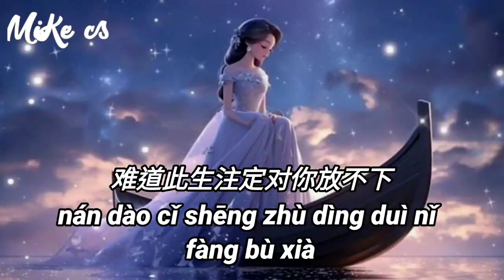王一一 - 跪天跪菩萨 - wang yi yi - gui tian gui pu sa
我愿跪天跪菩萨
求你渡我忘了他
别让我在红尘里苦苦挣扎
求佛为我算一卦
久跪等不到解答
难道此生注定对你放不下
我因敬佛为你戒了酒
却因爱你染上了愁
佛说一入红尘难回首
这缘起缘灭谁能留
我曾为你情海中游走
如今佛前声声叩首
我敬神佛此生无所求
只求不染 爱恨情仇
我愿跪天跪菩萨
求你渡我忘了他
求佛为我算一卦
久跪等不到解答
我愿跪天跪菩萨
求你渡我忘了他
求佛为我算一卦
久跪等不到解答
我愿跪天跪菩萨
求你渡我忘了他
求佛为我算一卦
久跪等不到解答

wǒ yuàn guì tiān guì pú sà
qiú nǐ dù wǒ wàng le tā
bié ràng wǒ zài hóng chén lǐ kǔ kǔ zhèng zā
qiú fó wéi wǒ suàn yī guà
jiǔ guì děng bù dào jiě dá
nán dào cǐ shēng zhù dìng duì nǐ fàng bù xià

wǒ yīn jìng fó wéi nǐ jiè le jiǔ
què yīn ài nǐ rǎn shàng le chóu
fó shuō yī rù hóng chén nán huí shǒu
zhè yuán qǐ yuán miè shuí néng liú

wǒ zēng wéi nǐ qíng hǎi zhōng yóu zǒu
rú jīn fó qián shēng shēng kòu shǒu
wǒ jìng shén fó cǐ shēng wú suǒ qiú
zhī qiú bù rǎn ài hèn qíng chóu

qiú nǐ dù wǒ wàng liǎo tā